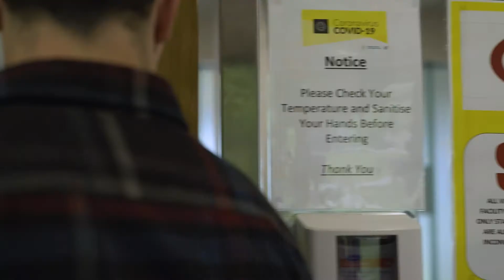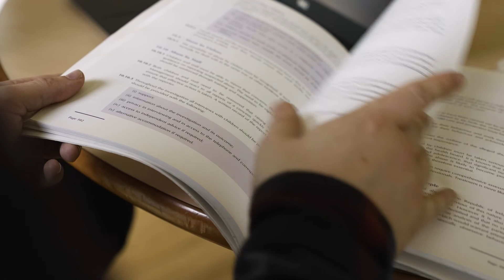Master of Science - Nursing (Psychosocial Interventions in Mental Health Care)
The overall aim of the MSc Nursing (Psychosocial Interventions in Mental Health Care) is to provide registered nurses with the opportunity to develop and enhance their knowledge and skills to implement evidence-based psychosocial interventions across a range of mental health settings.